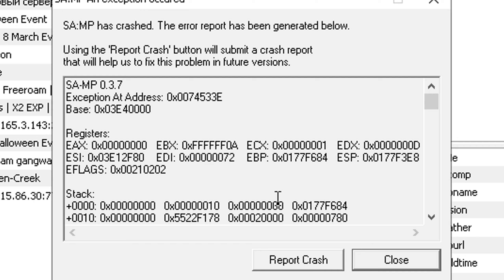[1] ПРОШЕЛ ВСЮ СЮЖЕТНУЮ ЛИНИЮ НОВЫХ КВЕСТОВ EVOLVE RP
Разверни :)

✨ ПО ПОВОДУ РЕКЛАМЫ ПИШИТЕ МНЕ В ЛС В ВК!

Я играю здесь:
SAMP
🎁 Промо-код - leppard​​​​​​​ (quest "много машин" 400к!!!) + 200к и беск.маты от меня / помогаю качать аккаунт
🏂 Мой основной ник на 01 - Sergo Leppard / Fuegallion Leppard

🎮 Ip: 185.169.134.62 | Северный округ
🏂 Мой основной ник на сервере - Sergo_Leppard (получаете az coins на свой аккаунт)

evolve rp
samp rp
arizona rp
diamond rp
advance rp
rodina rp
crmp
samp
gta
namalsk rp
amazing rp
radmir rp
Вам не сложно, а для меня это огромная мотивация стараться
делать контент лучше! + Вы очень сильно помогаете в развитии канала ❤